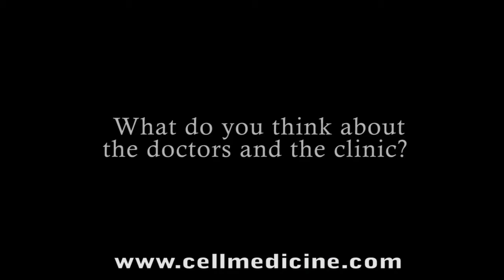Stem Cell Treatments for Cerebral Palsy at Stem Cell Institute Panama - Mary Washington's Story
Sarah Washington and her daughter Mary.  Mary is 2 years old and was diagnosed with cerebral palsy when she was 4 months old.  She was first treated at the Stem Cell Institute in Panama using human umbilical cord-derived stem cells.  Mary received these stem cells intravenously over the course of 4 days.  Her first treatment was in September of 2012.  This interview was recorded in March 2013 at the clinic while she was there for a second round of treatments.

For more information about stem cell therapy for cerebral palsy, please